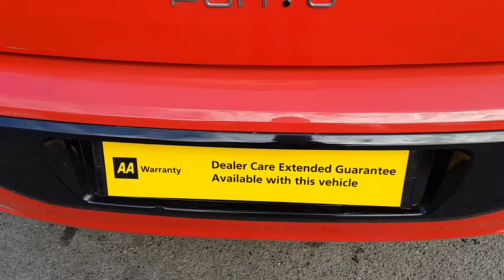FIAT PUNTO EVO RED LV11XPB